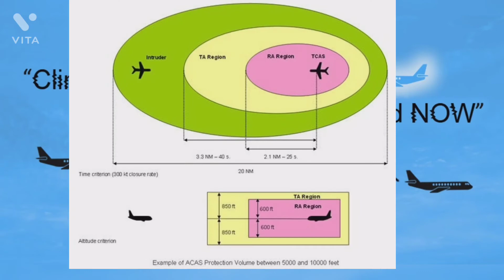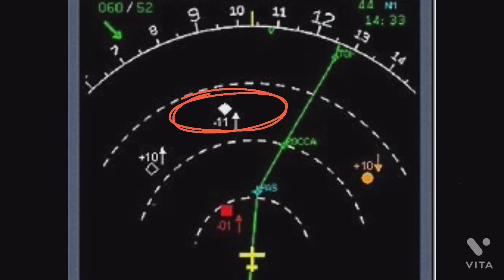TCAS.... explain in hindi